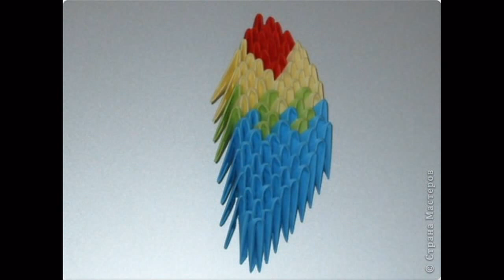How to make 3D Origami Parrot - Hướng dẫn xếp con vẹt Origami 3D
Ori 3D shop